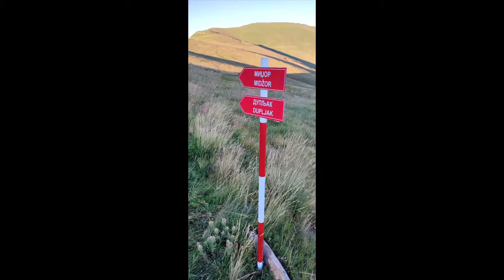Babin Zub-Dupljak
Obelezavanje staze od Babinog zuba do Dupljaka